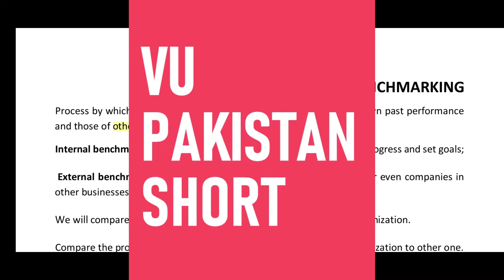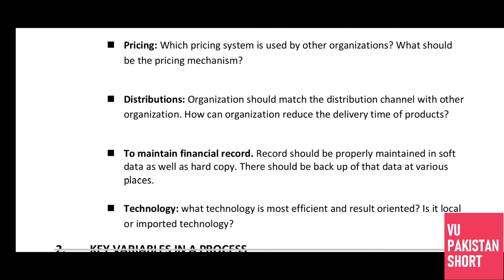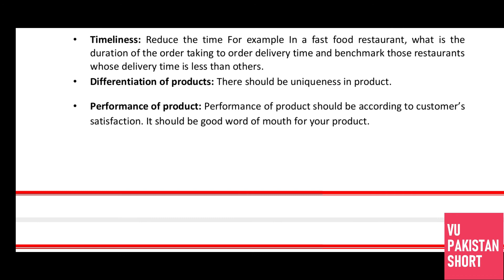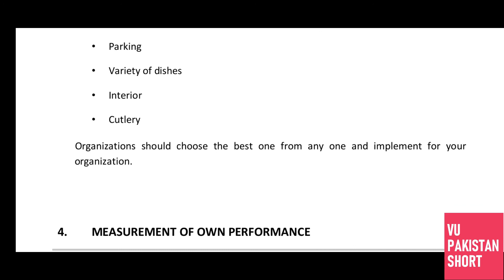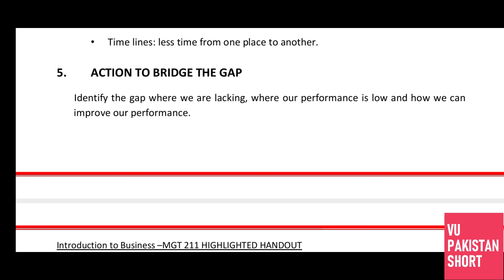MGT211 Highlighted Short Lecture 39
In this video I have explained MGT211 Highlighted Short Lecture 39 which is a summary of MGT211 Lecture 39.So this is summary of MGT211 Lecture 39